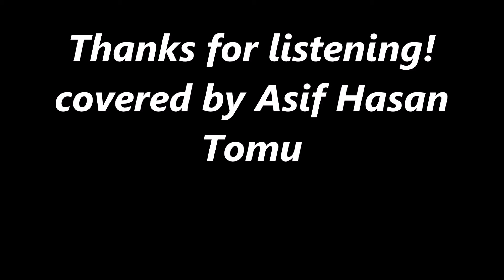Joe Strummer Tribute: The Clash - London Calling (covered by Asif Hasan Tomu)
Happy 66th Birthday Joe Strummer (late former lead singer of The Clash)!
London Calling (1979) (from the album, "London Calling") (originally performed by The Clash) covered by Asif Hasan Tomu

Song info:
The song was written by Joe Strummer and Mick Jones. The title alludes to the BBC World Service's station identification: "This is London calling ...", which was used during World War II, often in broadcasts to occupied countries.
The lyrics reflect the concern felt by Strummer about world events with the reference to "a nuclear error" to the incident at Three Mile Island, which occurred earlier in 1979. Joe Strummer has said: "We felt that we were struggling about to slip down a slope or something, grasping with our fingernails. And there was no one there to help us."
The line "London is drowning / And I live by the river" comes from concerns that if the River Thames flooded, most of central London would drown, something that led to the construction of the Thames Barrier. Strummer's concern for police brutality is evident through the lines "We ain't got no swing / Except for the ring of that truncheon thing" as the Metropolitan Police at the time had a truncheon as standard issued equipment. Social criticism also features through references to the effects of casual drug taking: "We ain't got no high / Except for that one with the yellowy eyes".
The lyrics also reflect the desperation of the band's situation in 1979 struggling with high debt, without management and arguing with their record label over whether the London Calling album should be a single- or double-album. The lines referring to "Now don't look to us / Phoney Beatlemania has bitten the dust" reflects the concerns of the band over its situation after the punk rock boom in England had ended in 1977.
The song fades out with a Morse code signal spelling S-O-S, reiterating the earlier urgent sense of emergency, and further alluding to drowning in the river.